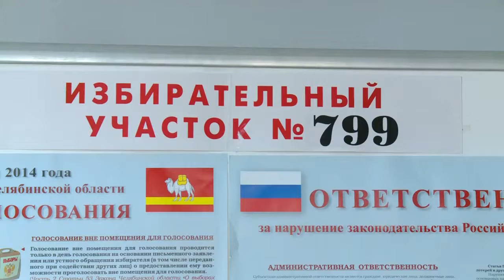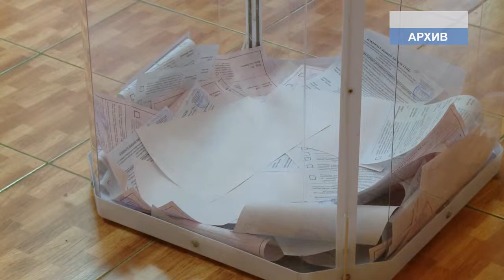Подведение итогов выборов 2014.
14 сентября прошли выборы губернатора Челябинской области. Явка избирателей составила почти 43 процента, а свои голоса отдали 1 млн 200 тыс южноуральцев. Прогнозируемых 50 процентов посещаемости достичь не удалось, однако региональные показатели оказались выше среднероссийского уровня активности. По предварительным итогам выборов избранным
губернатором Челябинской области стал Борис Дубровский.. Инаугурация губернатора запланирована  на 24 сентября. Также  в этот день состоялись выборы в районные советы города Челябинска. По итогам данного голосования, представители партии «Единая Россия» взяли сто пятьдесят шесть мандатов из ста семидесяти. В Центральном районе одержал победу кандидат от «Единой России», а также проректор по учебной работе ЮУрГУ.
По словам председателя областного избиркома Ирины Старостиной , нарушений, которые могли бы изменить ситуацию или отменить результаты выборов, в облизбирком не поступало.